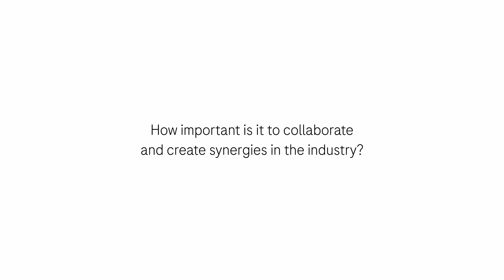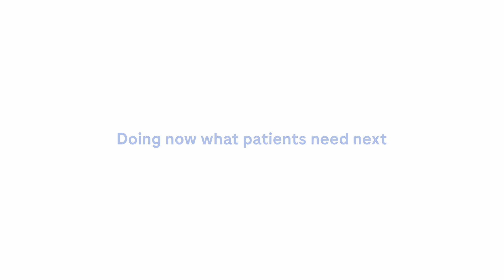Digital innovation at a glance | Digital Innolab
Join Alberto, the leader of Roche's Digital Innolab, as he shares the critical value of innovation and collaboration in the biotech industry. In this video, you'll learn how Roche is forging essential connections between the internal innovation ecosystem and external partners, with a strategic focus on Women's Health, Ophthalmology, and Neuroscience. Alberto opens up about the vital importance of working with external collaborators, including startups, and how this fuels Roche's pioneering stance in the industry. Uncover how transparency, courage, and willingness to learn from failures are the pillars of true innovation.